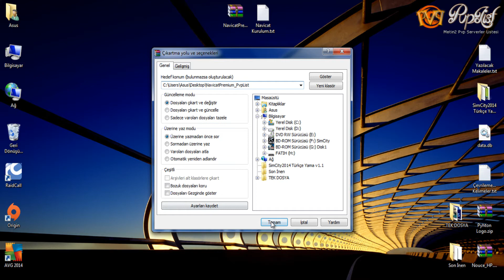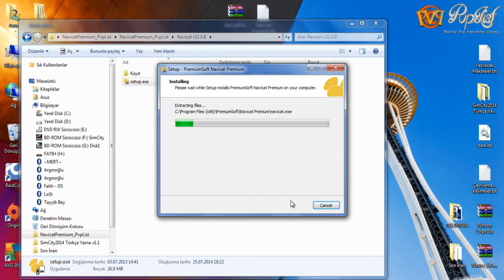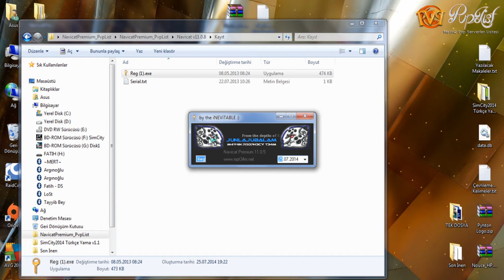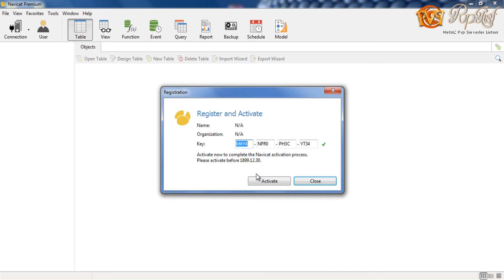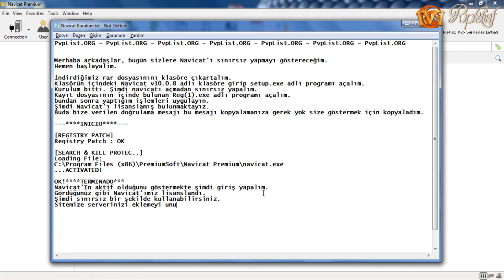Navicat Lisanslama / Sınırsız Yapma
navicat full indir
navicat sınırsız yapma
navicat premium full indir
navicat trial sorunu
navicat lisanslama
navicat full sürüm indir
navicat sürem bitti
navicat süresiz indir